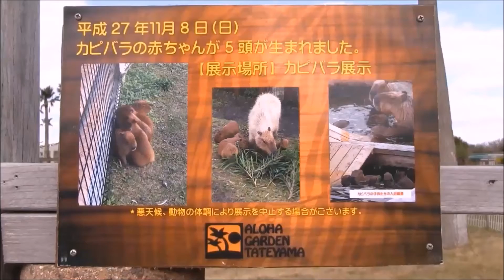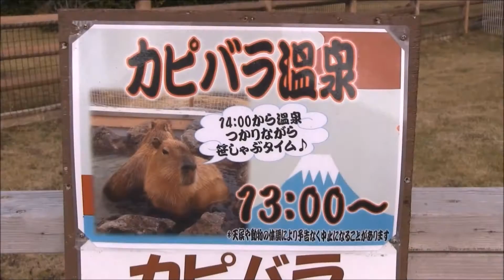カピバラ （アロハガーデンたてやま篇）五つ子ちゃん誕生！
11月8日生まれの五つ子ちゃんとっても元気です！
両親も同じく元気！とても素敵な環境です
2015年12月12日撮影